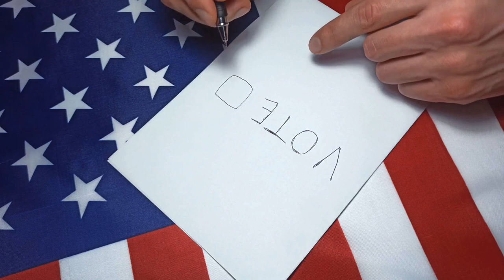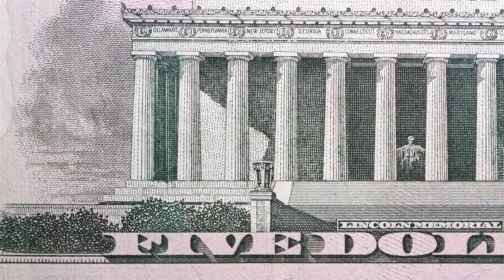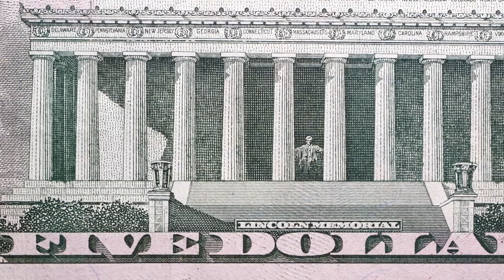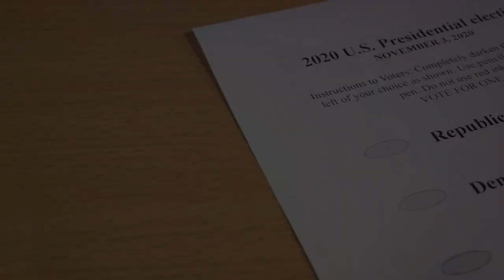The Evolution of the US Democratic Party: A Deep Dive